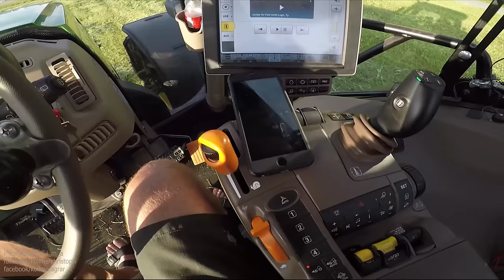Frühjahrsdüngung mit dem MBtrac - Vlog #04 2020 - MBtrac 1100 mit Marchner 12,5 Kubikfass- Teil 1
Werbung

Intro: Kush Kush - Sweet & Bitter

Meine Kamera
50mm Objektiv
Meine Vlog Kamera
GoPro Käfig
Vlogging Mikorofon
Micro-SD Karte